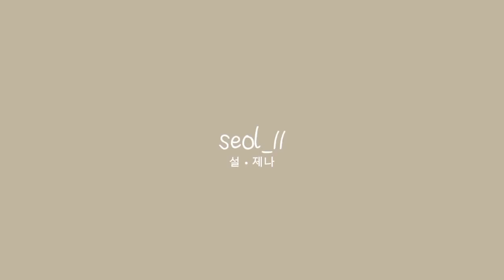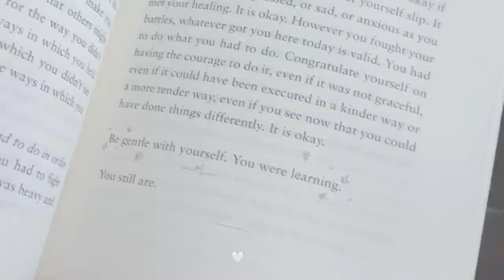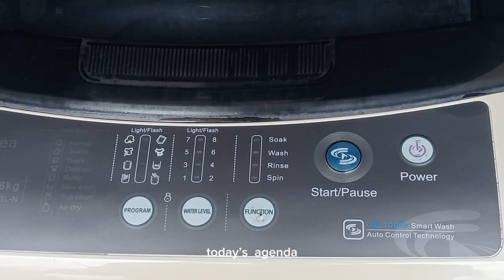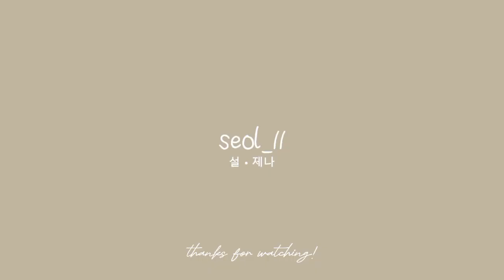a pile of tapes🧺: random clips from my days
hey there! this video was taken randomly from my days whenever I feel like taking a video ;

thankyou!!